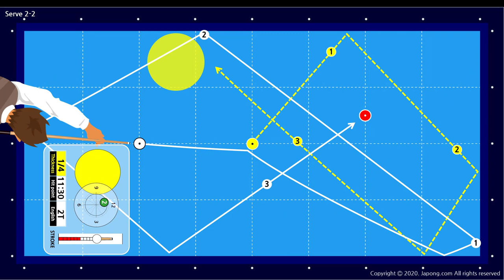PBA 초구 2-2 (257-259) 배치 해법 (당구박사 쓰리쿠션 당구레슨)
* PBA초구 257 (259) 배치의 뒤돌리기 해법입니다.